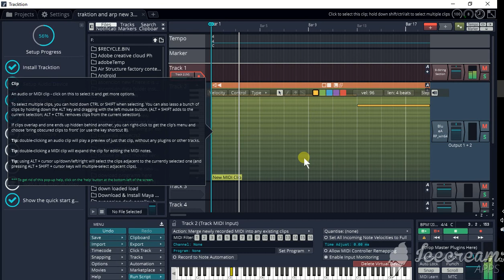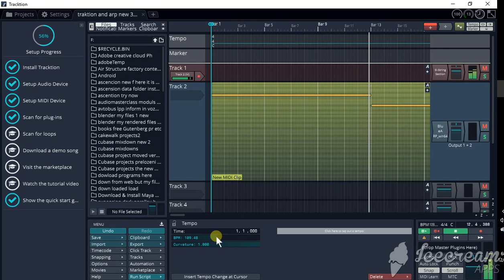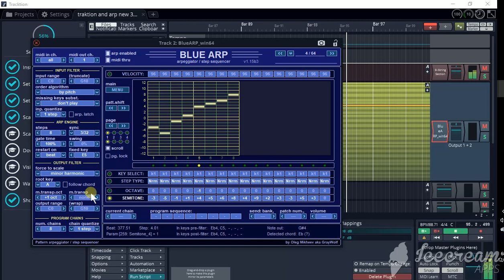Discover creating music in Traktion free music program part 5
Fast composing in this egzample solo lines, first made with free blue arp arppegiator and string section vst instruments, then this long solo midi clip coping on other track and putting on other vst instrument, virtual electric guitar with Amp and speakers simulations and trying different sounds and setting my own sound variations and combinations with controls=using Torpedo sound wall, Strum. And the same process on track with synthisiser Hybrid, showing how you can set your own sounds, and making your own presses. In the begging of a sería I am showing how to set up instruments on tracks and connect the arppegiator. It is recorded in real time with sound and screen captured. I do not explain but just showing and you hear egzample. I used Traktion cos I couldn't record synchronized sound with screen capture in Cubase 8.5 pro, cos it is not shearing the sound driver with other programs at the same time.